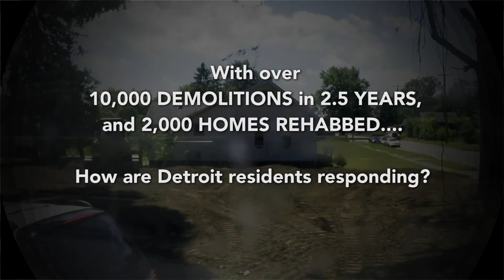Detroit House Abandoned 40 Years Demolished